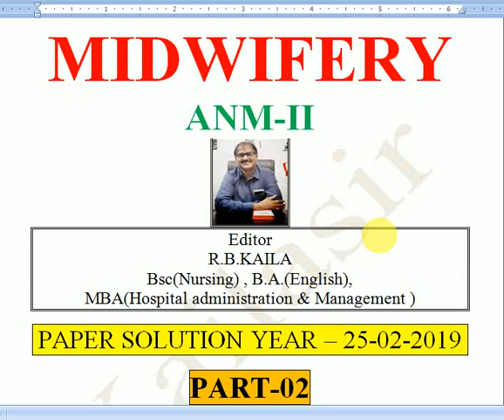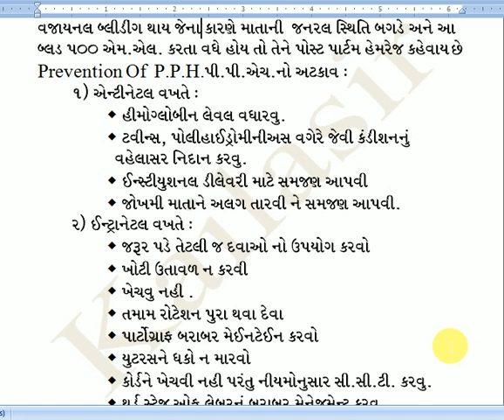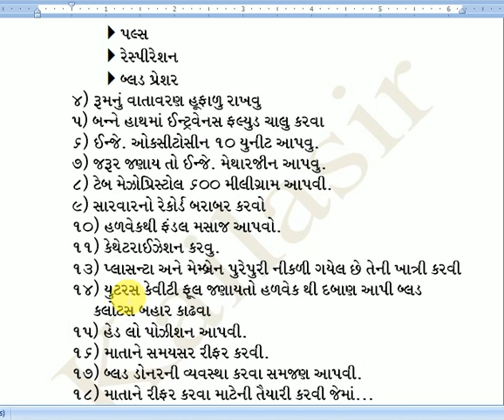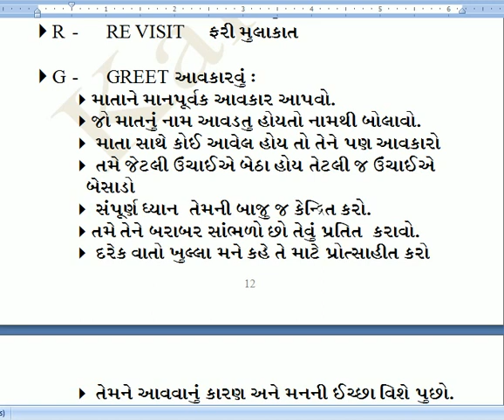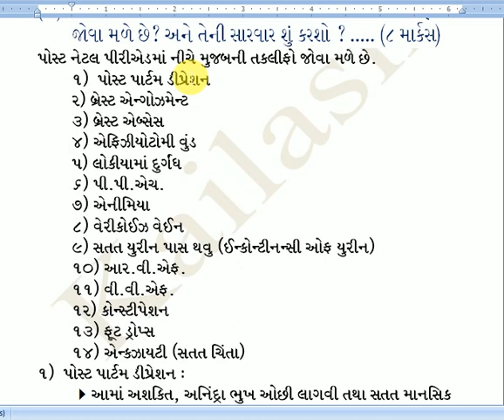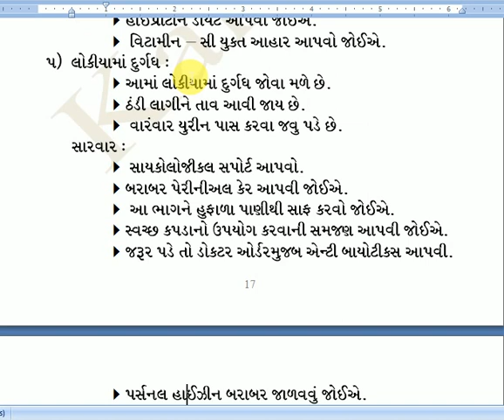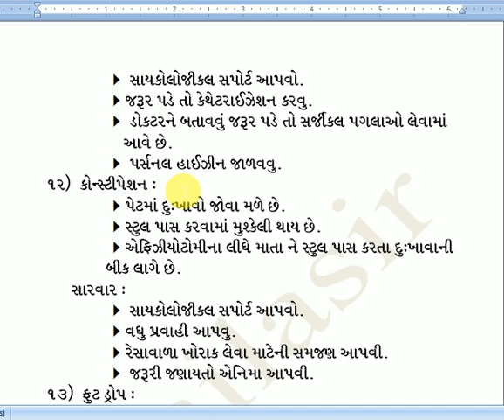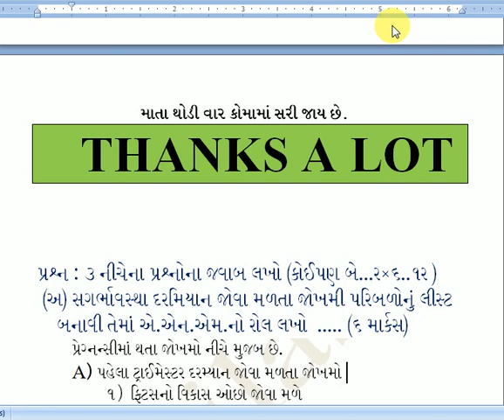GNC PAPER SOLUTION MIDWIFERY#ANM II#PAPER#25/02/2019 PART/02#RAMESH KAILA#LECTURE/13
MIDWIFERY એ  ખુબજ અગત્યનો  ANM -2 & GSSSB EXAMINATION માટે ઉપિયોગી  સબજેક્ટ છે  થિયેરી અને પ્રેક્ટિકલ બંને માટે ઉપયોગી છે દરેક મિત્રો પૂરે પૂરો વિડીયો જુવો તમારા મિત્રોને વિડીયો શેર કરો દરેક ભાગ જુઓ  સાથે સાથે જરૂર પડે તો કમેંટ પણ આપો કોઈ પણ સ્કૂલ માં આપના વિધ્યાર્થી હોય દરેક ને શેર કરો
 આજના આ વિડિયોમાં આપણે 25/02/2019 ની ગુજરાત નર્સિંગ કાઉન્સીલ ના પેપરની ચર્ચા કરશું